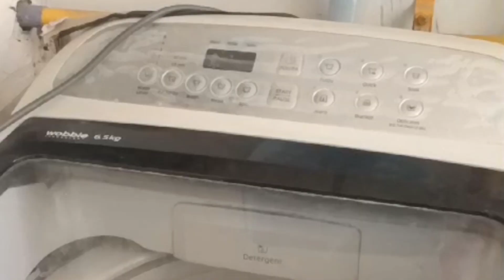Clips se kya kar diya